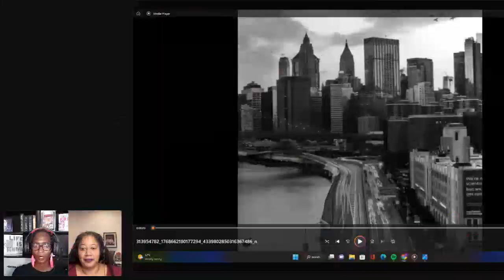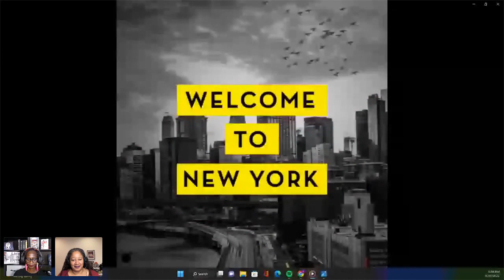Sistah Scifi Virtual Event with NK Jemisin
Sistah Scifi siblings connected with award winning author NK Jemisin to discuss The World We Make, navigating the pandemic, and if we will be watching Kindred_FX.